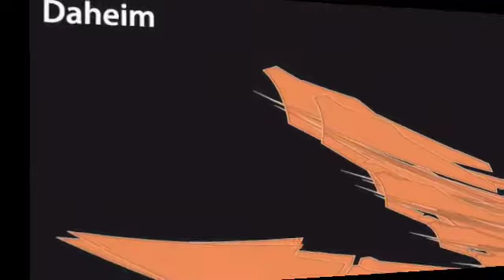Hanne & Lore "Daheim" (Markus Lange going weired Remix)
Still 010
Hanne & Lore "Daheim"
Markus Lange going weired Remix

Played and supported by:
Dubfire (Deep Dish)
Niels van Gogh
Joy Kitikonti
Tommy Serano (Voodoo & Serano)
Maiko (Heiko & Maiko)
Disco Dice
Mark Brain
Flash Brothers
Dave Johnson
2 4 Grooves
Alex Lueck
Donna J. Nova
Oral Tunerz
Olav Belgoe
Micheal (Studio Brothers)